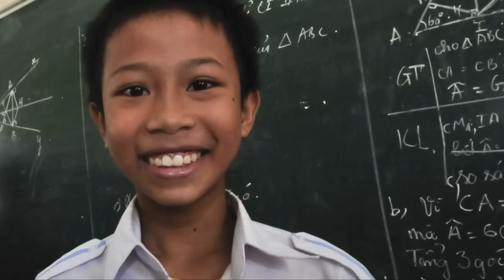Faces of Vietnam